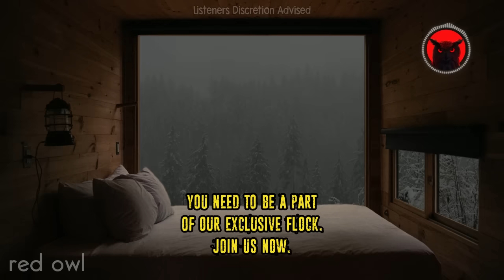25 REAL Werewolf and Dogman Sightings (COMPILATION)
25 REAL Werewolf and Dogman Sightings (COMPILATION)